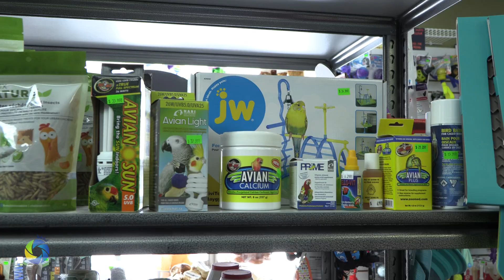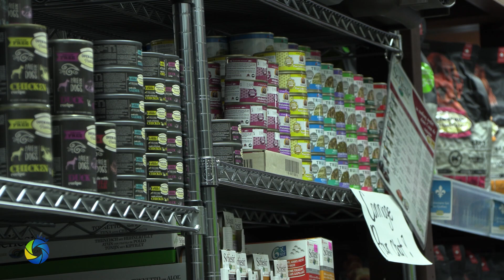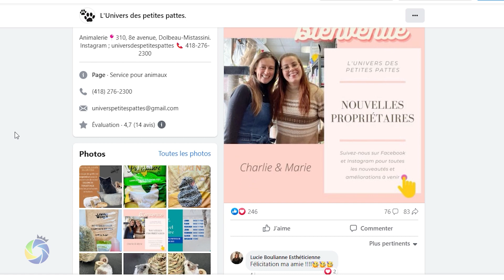Nouvelles du Haut-du-Lac | Capsule L'Univers des petites pattes